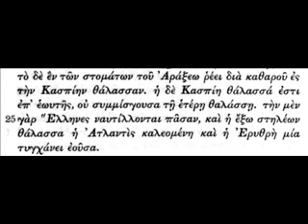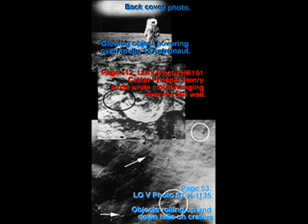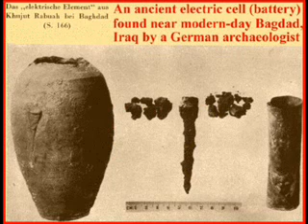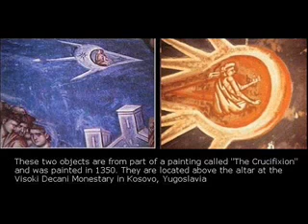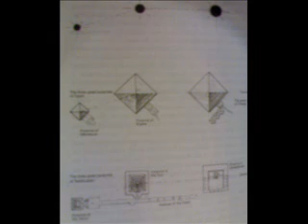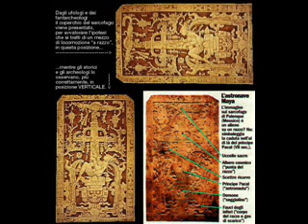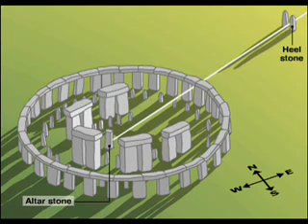El secreto de la Atlántida: La raíz del mal 2/5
Colin Rivas es un hombre ordinario en busca de un conocimiento extraordinario. Colin, de 40 años de edad, padres Europeos y Profesor de la Universidad de California y estudiante independiente del conocimiento, se graduó en Arte, y Antropología Lingüística en las universidades de Santa Mónica y Northridge allá por los años 90, viajó y trabajó en diferentes países del medio oriente, europa y asia tanto como funcionario británico como de forma independiente. Es arduo y curioso de la investigación gnóstica y todo lo que encierra el conocimiento y simbología ocultas de nuestro planeta...

Atlantis (Mitología o realidad)

En estos próximos 10 años la humanidad descubrirá de dónde venimos y a dónde nos dirigimos; de cómo Atlantis era un centro de avanzada civilización y un imperio, per se, el viejo orden mundial, el cual era dirigido por un grupo específico de agencias externas a la tierra, y además es el origen del mal en la tierra. Estas mismas agencias llevan guiando a los humanos durante milenios, se creen invencibles y desean llevar a cabo un plan que haría temblar los cimientos de la civilizacion actual y nuestra amada tierra.